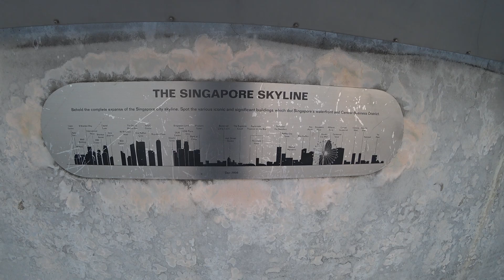Walking around Singapore. part 1.